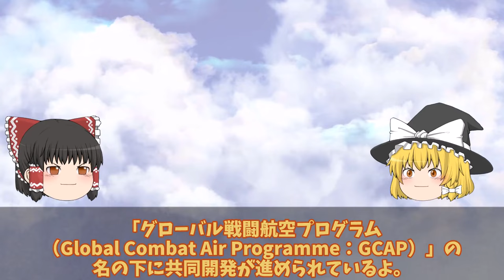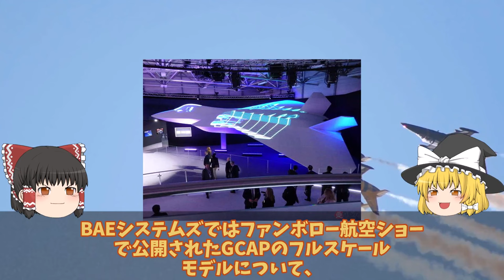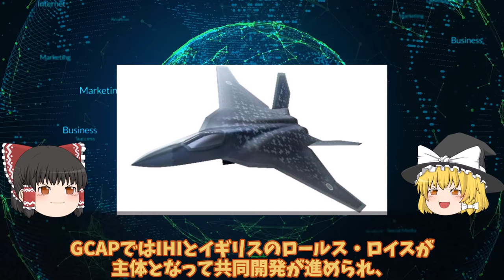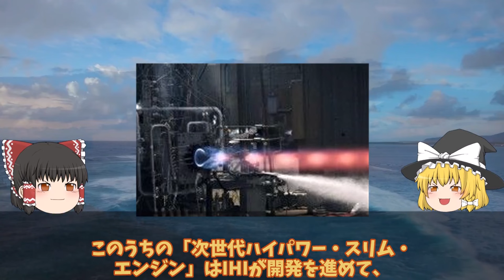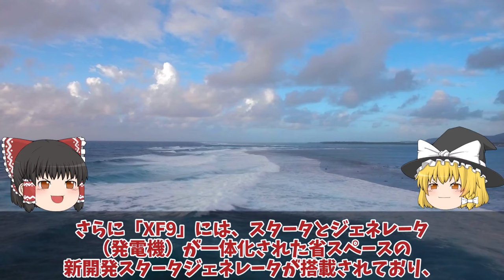【ゆっくり解説・軍事News】IHI社XF9エンジン、三菱X2心神に黄色信号点灯！ロールスロイス涙、最新鋭ジェットエンジンの近況現在デモンストレーションへ？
引用・転載「出典：海上自衛隊ホームページ」
引用・転載「出典：航空自衛隊ホームページ」
引用・転載「出典：陸上自衛隊ホームページ」